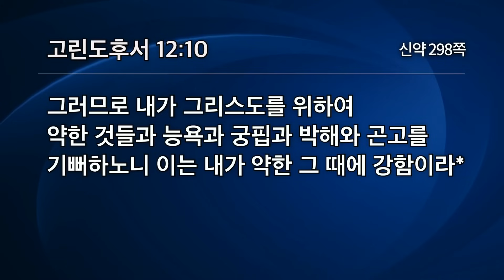선한목자교회 유기성목사 | 질병으로 인한 은혜 [JOY]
설교 제목 : 질병으로 인한 은혜

성경 구절 : 고린도후서 12장 7절 ~ 10절

7. 여러 계시를 받은 것이 지극히 크므로
    너무 자만하지 않게 하시려고 내 육체에
    가시 곧 사탄의 사자를 주셨으니 이는 나를 쳐서
    너무 자만하지 않게 하려 하심이라
8. 이것이 내게서 떠나가게 하기 위하여
     내가 세 번 주께 간구하였더니
9. 나에게 이르시기를 내 은혜가 네게 족하도다
    이는 내 능력이 약한 데서 온전하여짐이라 하신지라
    그러므로 도리어 크게 기뻐함으로 나의 여러
    약한 것들에 대하여 자랑하리니 이는
    그리스도의 능력이 내게 머물게 하려 함이라
10. 그러므로 내가 그리스도를 위하여 약한 것들과
       능욕과 궁핍과 박해와 곤고를 기뻐하노니
       이는 내가 약한 그 때에 강함이라